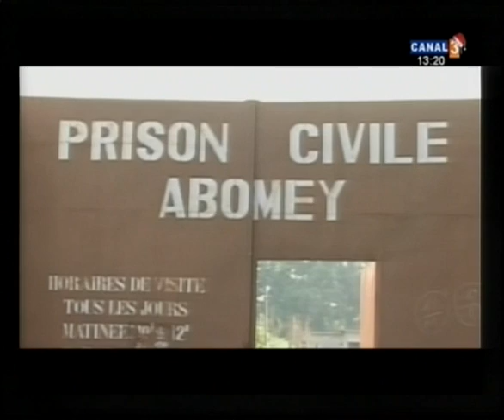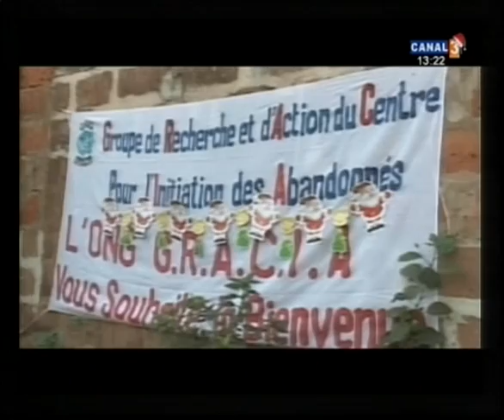101227 13.15 JT 13h canal3 Bénin journal tv BeninZapping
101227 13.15 JT 13h canal3 Bénin journal tv BeninZapping